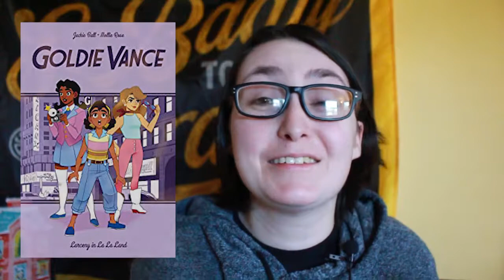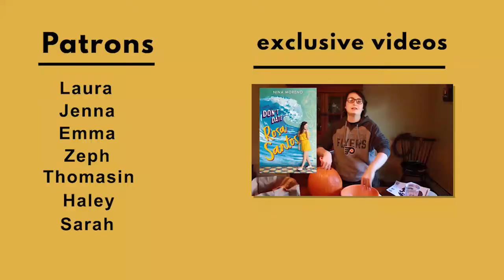Most Anticipated Book Releases for 2021! | Jan-April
My Most Anticipated Book Releases for 2021. I share titles coming out for the first half of 2021.

2021 MOST ANTICIPATED BOOK RELEASES:
Shaking Up the House by Yamile Saied Méndez
Goldie Vance: The Hotel Whodunit by Lilliam Rivera
Goldie Vance: The Hocus-Pocus Hoax by Lilliam Rivera
Happily Ever Afters by Elise Bryant
When You Look Like Us by Pamela N. Harris.
Monday's Not Coming by Tiffany D. Jackson
One of the Good Ones by Maika Moulite, Maritza Moulite
Pedro’s Theory by Marcos Gonsalez
Concrete Rose by Angie Thomas
The Meet-Cute Project by Rhiannon Richardson
The Knock Out by  Sajni Patel
The Boy From Mish by Gary Lonesborough
 Yesterday is History by Kosoko Jackson
 Nubia: Real One by L.L. McKinney
The Project by Courtney Summers
One Carefree Day by Whitney Amazeen
Like Home by Louisa Onome
 Honey Girl by Morgan Rogers
I Think I Love You by  Auriane Desombre
 Once Upon a Quinceanera by Monica Hira-Gomez
 Perfect on Paper by Sophie Gonzales
American Betiya by Anuradha D. Rajurkar Laekan Zea Kemp
 Can't Take That Away by Steven Salvatore
 The Mirror Season by A-M MacLamore
 Lost in the Never Woods by Aiden Thomas
Breathing Underwater by Sarah Allen
Somewhere Between Bitter and Sweet by Laekan Zea Kemp
 The Sky Blues by Robbie Couch
 Between Perfect and Real by Ray Stoeve
The Disability Experience: Working Toward Belonging by  Hannalora Leavitt
 She Drives Me Crazy by Kelly Quindelen
Kate in Waiting by Becky Albertalli

Hi! My name is Alex, I'm a trans guy & my pronouns are he/him/his. In this video, I share my Most Anticipated Book Releases for the first half of 2021.